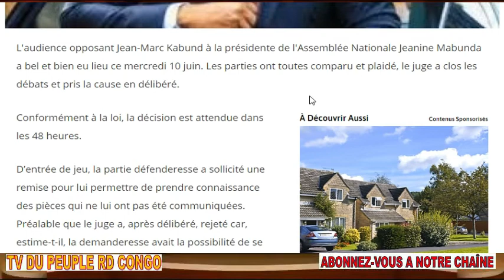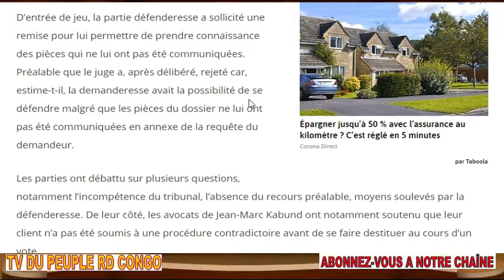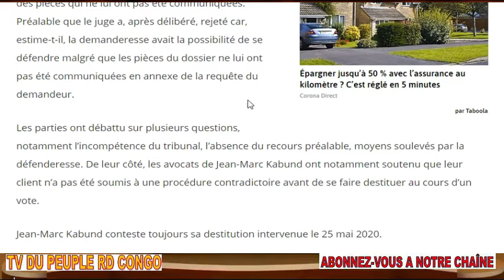CONDAMNATION DE KAMERHE ET Cies JOUR J -1 + MAFIA NA PETITION YA KABUND SAFU ALIAKI 15 MILLE DOLLARS